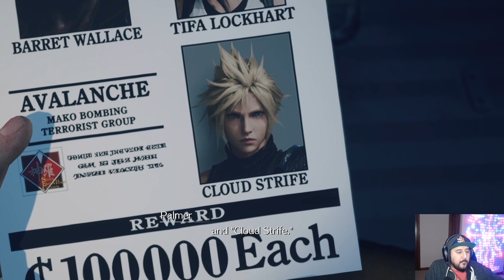What The Hell Is Wrong With Cloud!?...Final Fantasy Rebirth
On this episode of Your Game Therapy, we wrap up our time in Corel with some side quests. Cloud's health continues to decline. And we finally make our way towards the golden saucer, and a date with destiny…

All of this and more on this episode of Final Fantasy 7 Rebirth!